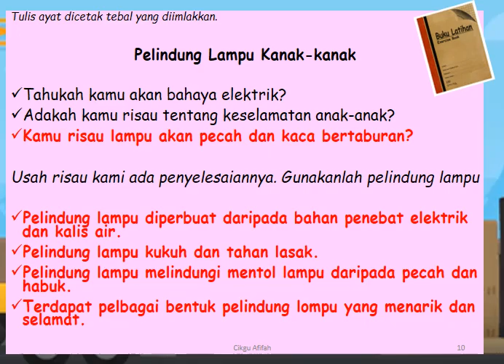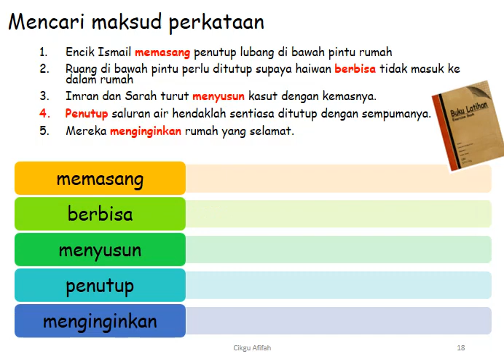Bahasa Melayu Tahun 3 KSSR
Alatan Keselamatan